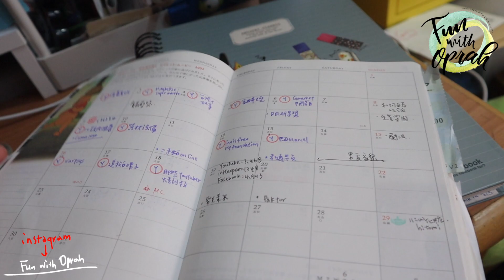中壢有那麼貴的拉麵???之整天的跑跳行程vlog |Fun With Oprah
那天好友邀了就一起吃了拉麵
沒想到他真的不是平價，但好 好吃
只是會對海鮮過敏的人可能就byebye了!

_手繪工具: ipad「proCreate」